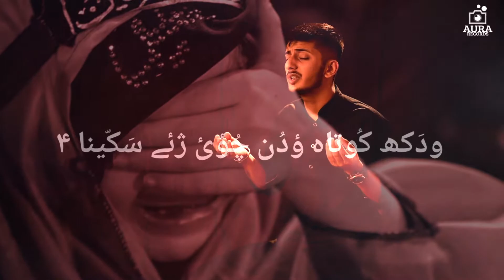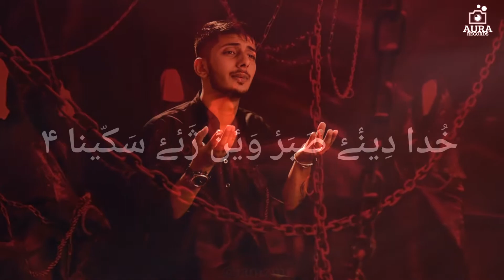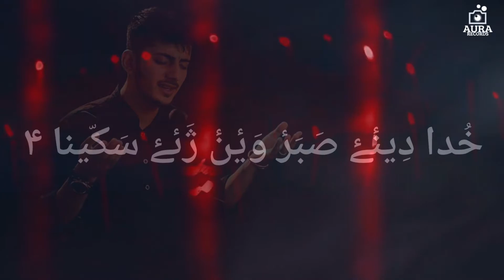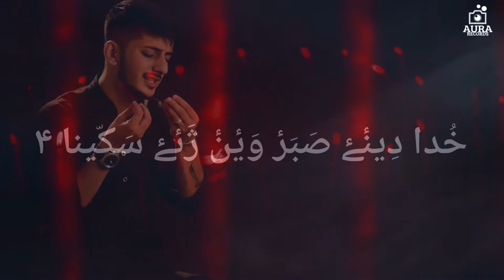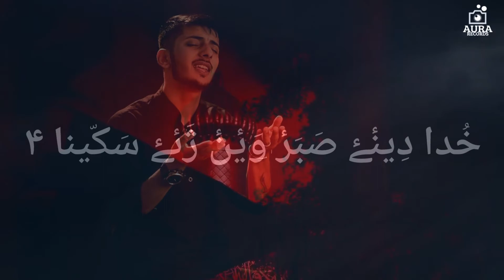SABR SAKINA S.A SABR SAKINA | MUHARRAM 1443 |NOHA 2021 | ALI FAISAL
New kashmiri noha 2021| SABR SAKIBA S.A SABR SAKINA |MUHARRAM 2021 | ALI FAISAL

NOUHA TITLE: SABR SAKINA S.A SABR SAKINA
RECITED BY:  ALI FAISAL
POETRY BY:  MIR IRFAN
AUDIO RECORD BY: LOGIC STUDIO
MASTERING AND MIXING : ARIF
VIDEO BY: AURA RECORDS
EDITED BY :ADIL ABASS

Uploading any of our audio & visual content on any website, channel,and on social media without our permission is a copyright violation which is a criminal offence. Ali Faisal does not take any responsibility if your website, channel, or social media is shut down due to our copyright.